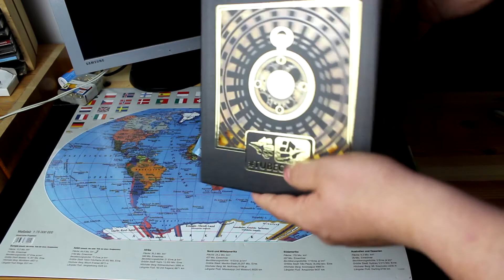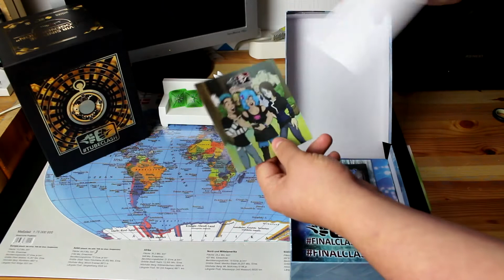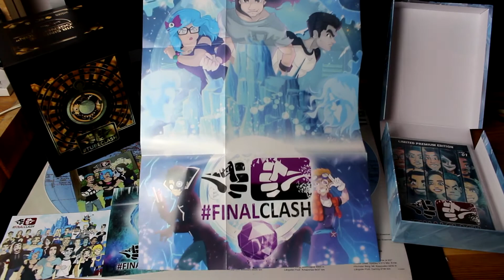Unboxing | FINALCLASH Limited Edition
Lange hat es geaduert, doch nun ist FinalClash angekommen und was euch erwartet, erfahrt ihr in mienem Unboxing!

Postfach:

Nerdtastisch
11 40
64801 Dieburg

Zum Film:

Sie sagen, das heutige YouTube sei schlechter.
Wir sagen – YouTube ist wie ein Eisberg und ihr sucht nur am falschen Ort!
Taucht mit uns ab in die Tiefen um findet den wahren Geist YouTubes wieder!
So unglaublich viele bleiben im Schatten der Großen ungesehen und sind doch genau diejenigen, die wir vermissen!
Sie sagen, Vorbilder sind gefallen.
Wir sagen – es wird Zeit für neue Helden!
TubeClash – FinalClash!

Darkviktory und sein Team arbeiteten ein letztes Mal für euch an der YouTube Animationsserie Nr. 1 und ließen die Clasher antreten. Mit dabei 3 neue Helden. Wer wird die Schlacht gewinnen?
Quellen:

All shown pictures and videos belong to MARVEL ©

Liebe Grüße
Philip